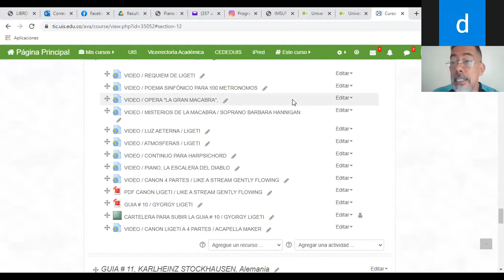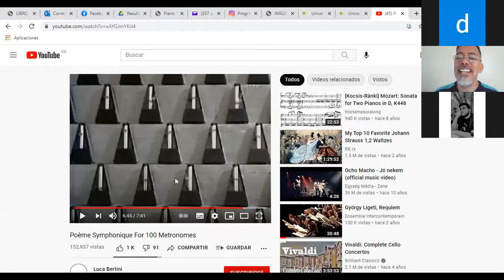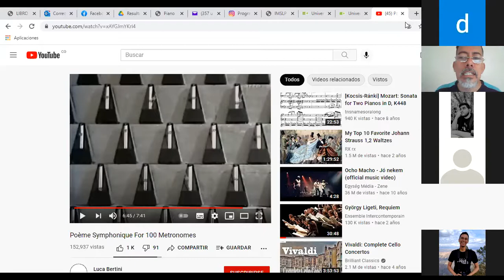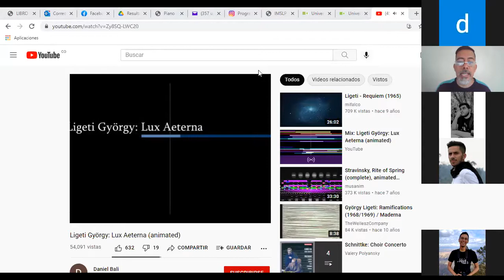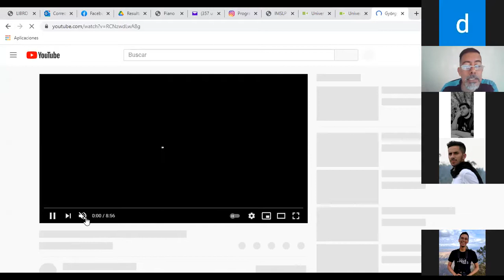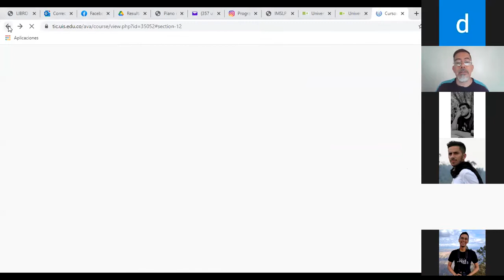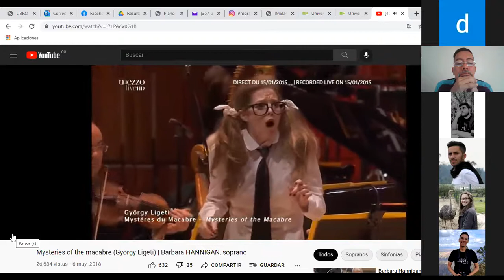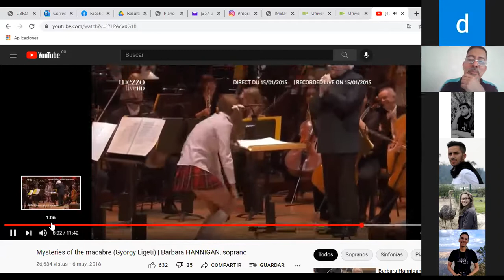TEXTURAS CONTEMPORÁNEAS / CLASE 10 / GYORGY LIGETI / LUNES, SEPTIEMBRE 13, 2021